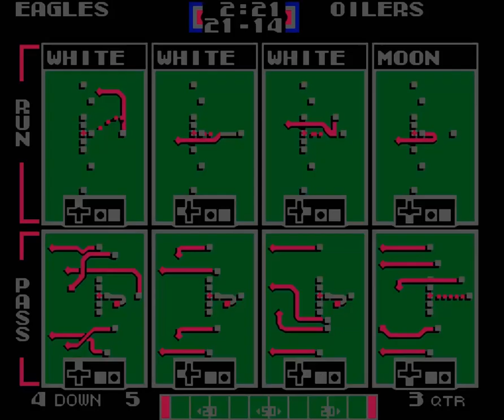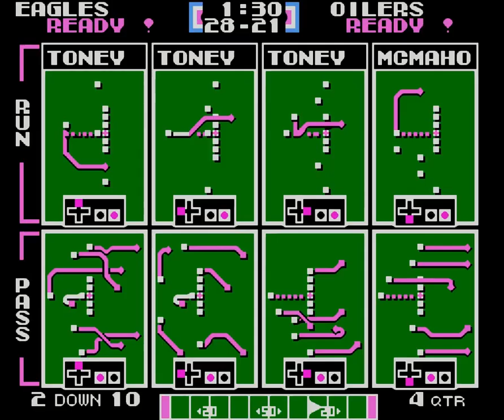These Guys Could Be Spoilers! Time To Challenge Warren Moon And The Oilers! | Tecmo Super Bowl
Week 14! Playing against my favorite team, but the Eagles are going undefeated, so the Oilers are going down! I hope...